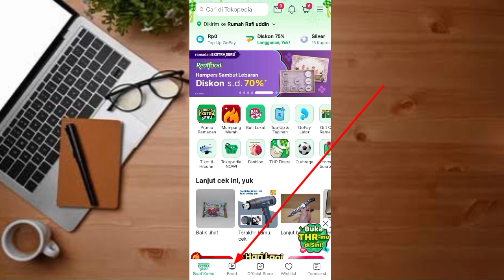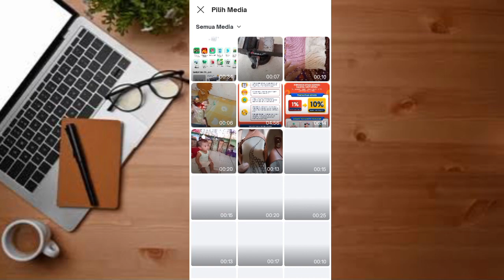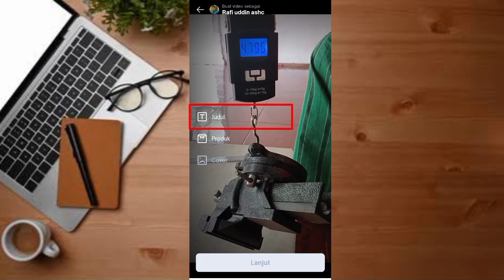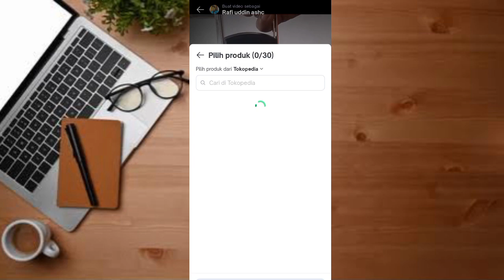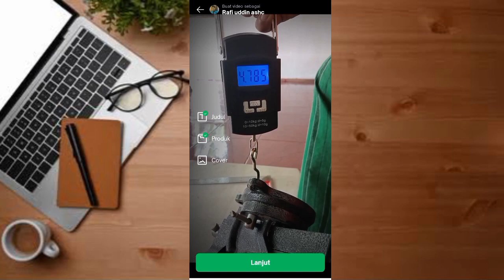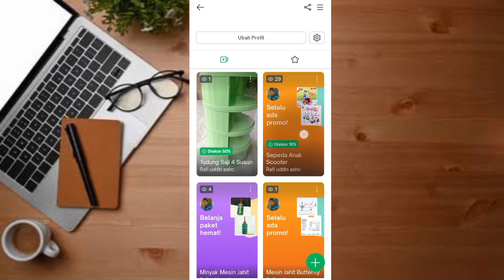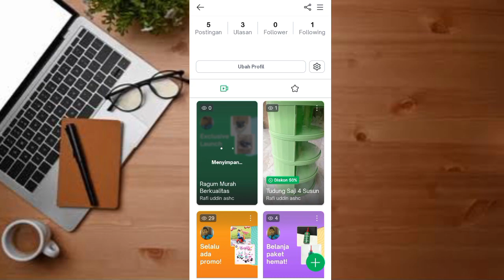Cara upload video feed di tokopedia